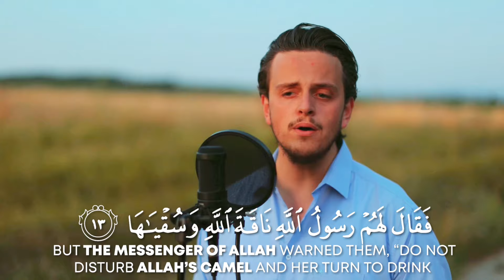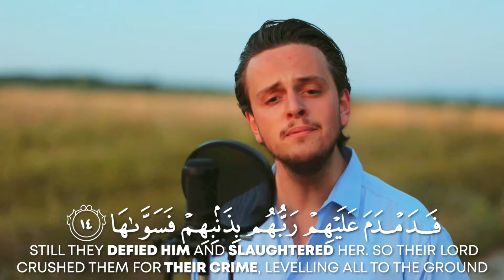SURAH ASH-SHAMS - Egzon Ibrahimi